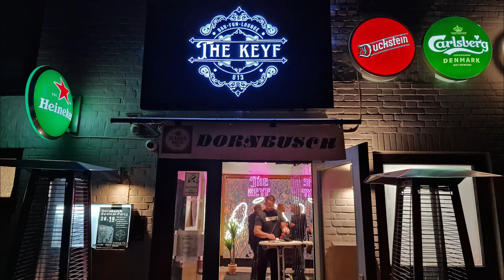Das war die Dornbusch Revival Party 2024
Endlich. Muss man wirklich sagen. Nach sechs Jahren hatten wir endlich einen Club, nämlich THE KEYF in der Brüggemannstr., in Husum gefunden, in dem nun nach nach sechs Jahren Pause die echte Dornbusch Revival Party stattfinden konnte. Beba, Jan und Kuddel freuten sich auf viele Gäste und ein großes Wiedersehen.
Und neben vielen Gesprächen alter und vielleicht ja sogar neuer Freunde wurde natürlich ordentlich nach  Kuddels Dornbusch-Musik getanzt. Es gab neue Poster mit vielen alten Fotos und auf zahlreichen Monitoren konnte die verlängerte Version des Dornbusch-Filmes angeschaut werden. Insgesamt war bei diesem "Klassentreffen" eine ganz tolle Stimmung und alle Gäste sehr zufrieden. Auch der neue Husumer Club "The Keyf" kam bei den meisten Besuchern sehr gut an.